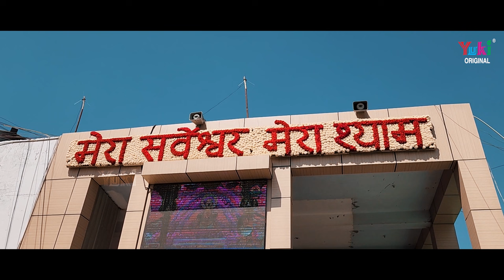Sanwariya Ka Rang | Shyam Bhajan | सांवरिया का रंग जिसपे चढ़ जाये वो हर पल मौज उड़ाए | Shreya Koushik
Song: Sanwariya Ka Rang
Singer: Shreya Koushik
Lyricist: Kundan Akela
Studio: Resonance
Mixing: Babai Da
Video: Deepak Creations
Category: Hindi Devotional (Khatu Shyam Bhajan)
Producers: Ramit Mathur
Label: Yuki

Lyrics (HIndi)

सांवरिया का रंग जिसपे चढ़ जाता है
श्याम कृपा से वो तो हर पल मौज उड़ाता है

है ऐसा सांवरे का रंग जिसपे एक बार चढ़ जाए
ये इतना गहरा होता है उम्र भर ना उतर पाए
दीवानापन ऐसा हद से बढ़ जाता है
श्याम कृपा वो तो हर पल मौज उड़ाता है

बढ़ा कर प्रेम की डोरी खेल ऐसा रचाता है
बना के अपना प्रेमी ये उसे खाटू बुलाता है
जिसका चरण इसके दर पे पड़ जाता है

है जीवन वो सफल जिसको मिला दरबार बाबा का
बड़े ही भाग्यशाली वो मिला जिसे प्यार बाबा का
कुंदन सा चमकता नग उसमे जड़ जाता है
सांवरिया कर रंग .

Lyrics (English)

Sanwairya Ka Rang Jispe Chadh Jata Hai
Shyam Kripa Se Wo To Har Pal Mauj Udata Hai

Hai Aisa Sanwre Ka Rang Jispe Ek Baar Chadh Jaye
Ye Itna Gehra Hota Hai Umr Bhar Na Utar Paye
Deewanapan Aisa Hadh Se Badh Jata Hai

Badha Kar Prem Ki Dori Khel Aisa Rachaata Hai
Bana Ke Apna Premi Ye Use Khatu Bulata Hai
Jiska Charan Iske Dar Pe Pad Jata Hai

Hai Jeevan Wo Safal Jisko Mila Dabar Baba Ka
Bade Hi Bhagyashaali Wo Mila Jise Pyar Baba Ka
Kundan Sa Chamakta Nag Usme Jad Jata Hai
Sanwariya Ka Rang………..